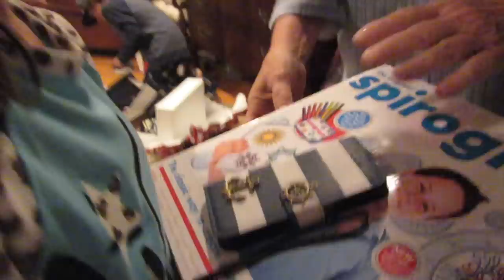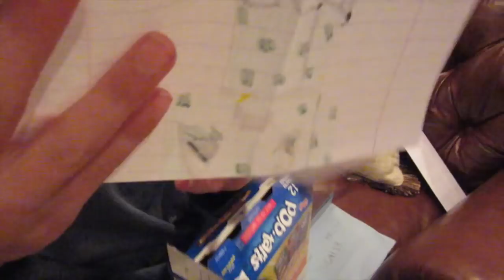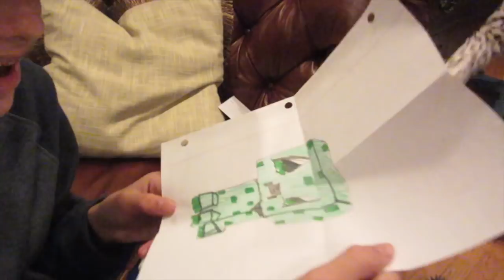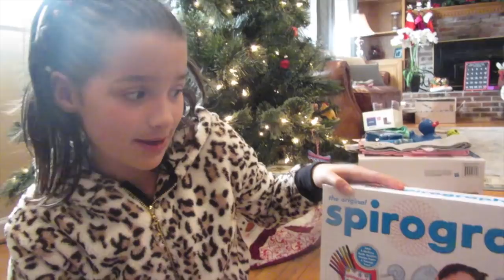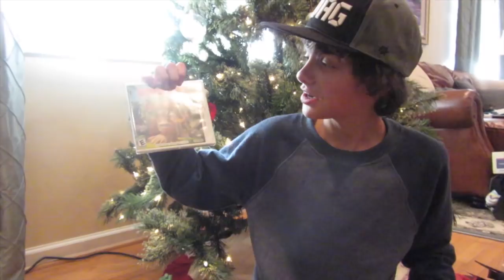Bratayley's Christmas Day Special with Christmas Present Haul (WK 208.3)